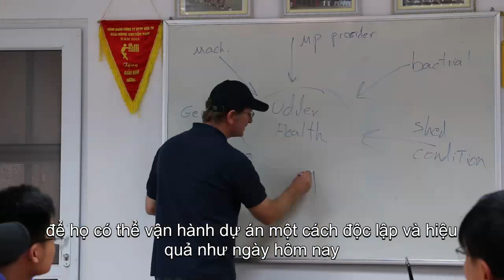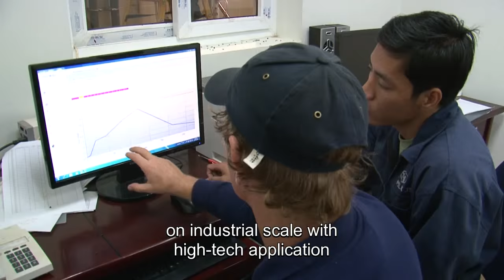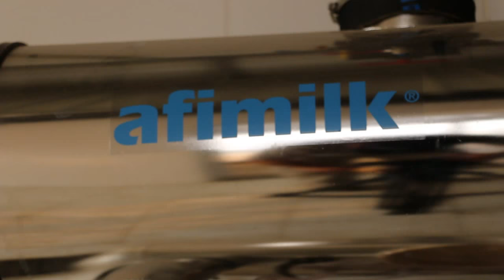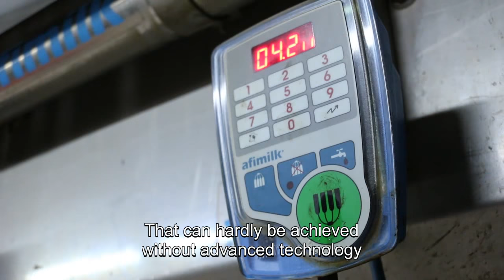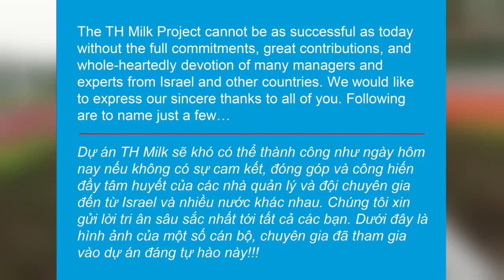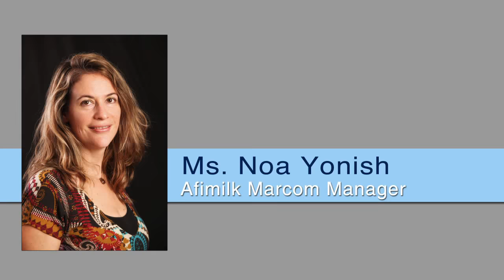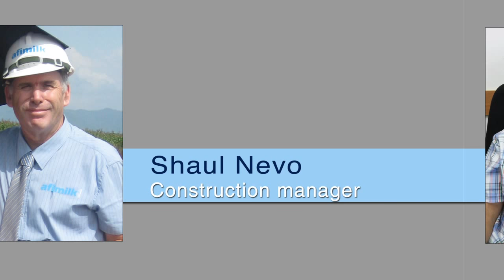Afimilk – TH Milk Vietnam - Outstanding Dairy Farm Project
TH Milk Vietnam, Outstanding Dairy Farm Project
The largest and most comprehensive dairy project in the world has become a reality.

The vision –by TH Milk's Chairwoman Madame Houng - of supplying high quality fresh milk to the Vietnamese people is turning into a tangible reality.

Afimilk took the challenge of building 12 dairy farms for 32,000 milking cows in 5 years, which will daily supply hundreds of Tons of milk for TH Milk processing plants.

Madame Thai Huong, TH Milk, Chairwoman
“This is an enormous success made by Afimilk, our consultants from Israel. They worked systematically, devotedly, professionally to train farmers to become dairy farming workers on an industrial scale with high-tech application. From breed selection, field crops, to feeding and milk processing. Afimilk also consulted on milk components suitable for different ages for best absorption. That is a very important contribution made by Afimilk to provide training service for TH.”

Rami Ofer, Afimilk, Vietnam Project Manager
Mr. Luu Hoai Nam, TH Milk, Farm #3 Manager
Daniel Hojman, Afimilk, Husbandry Specialist
Mr. Ngo Huy Han, TH Milk JSC (Mega Plant), Office Manager
Yuval Rachmilevitz, Afimilk, CEO